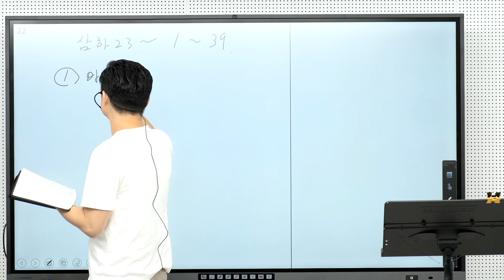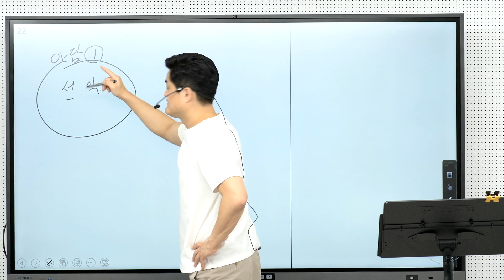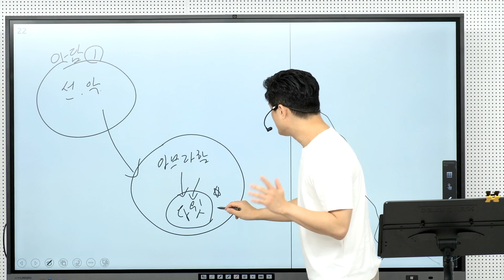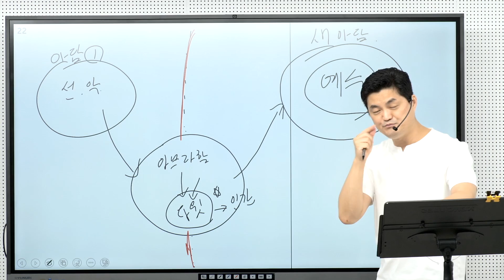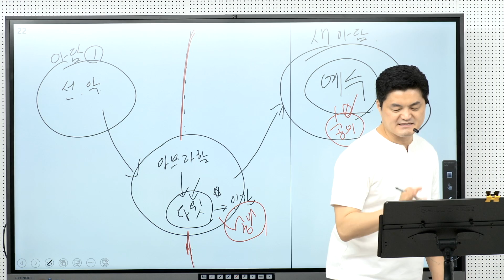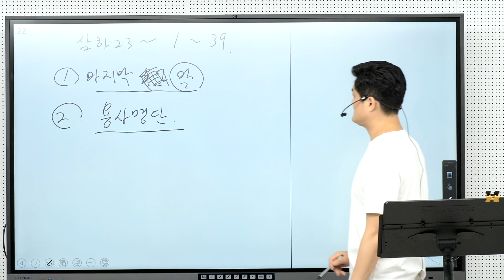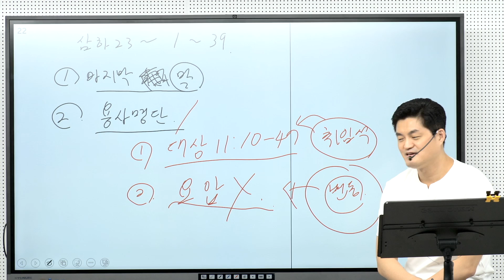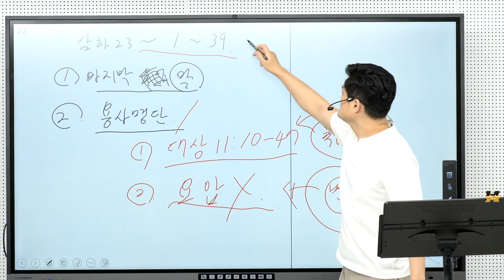사무엘서 강의 (76) 삼하 23:1-39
사무엘하 23장 1-39절
1   이는 다윗의 마지막 말이라 이새의 아들 다윗이 말함이여 높이 세워진 자, 야곱의 하나님께로부터 기름 부음 받은 자, 이스라엘의 노래 잘 하는 자가 말하노라
2   여호와의 영이 나를 통하여 말씀하심이여 그의 말씀이 내 혀에 있도다
3   이스라엘의 하나님이 말씀하시며 이스라엘의 반석이 내게 이르시기를 사람을 공의로 다스리는 자, 하나님을 경외함으로 다스리는 자여
4   그는 돋는 해의 아침 빛 같고 구름 없는 아침 같고 비 내린 후의 광선으로 땅에서 움이 돋는 새 풀 같으니라 하시도다
5   내 집이 하나님 앞에 이같지 아니하냐 하나님이 나와 더불어 영원한 언약을 세우사 만사에 구비하고 견고하게 하셨으니 나의 모든 구원과 나의 모든 소원을 어찌 이루지 아니하시랴
6   그러나 사악한 자는 다 내버려질 가시나무 같으니 이는 손으로 잡을 수 없음이로다
7   그것들을 만지는 자는 철과 창자루를 가져야 하리니 그것들이 당장에 불살리리로다 하니라
8   다윗의 용사들의 이름은 이러하니라 다그몬 사람 요셉밧세벳이라고도 하고 에센 사람 아디노라고도 하는 자는 군지휘관의 두목이라 그가 단번에 팔백 명을 쳐죽였더라
9   그 다음은 아호아 사람 도대의 아들 엘르아살이니 다윗과 함께 한 세 용사 중의 한 사람이라 블레셋 사람들이 싸우려고 거기에 모이매 이스라엘 사람들이 물러간지라 세 용사가 싸움을 돋우고
10   그가 나가서 손이 피곤하여 그의 손이 칼에 붙기까지 블레셋 사람을 치니라 그 날에 여호와께서 크게 이기게 하셨으므로 백성들은 돌아와 그의 뒤를 따라가며 노략할 뿐이었더라
11   그 다음은 하랄 사람 아게의 아들 삼마라 블레셋 사람들이 사기가 올라 거기 녹두나무가 가득한 한쪽 밭에 모이매 백성들은 블레셋 사람들 앞에서 도망하되
12   그는 그 밭 가운데 서서 막아 블레셋 사람들을 친지라 여호와께서 큰 구원을 이루시니라
13   또 삼십 두목 중 세 사람이 곡식 벨 때에 아둘람 굴에 내려가 다윗에게 나아갔는데 때에 블레셋 사람의 한 무리가 르바임 골짜기에 진 쳤더라
14   그 때에 다윗은 산성에 있고 그 때에 블레셋 사람의 요새는 베들레헴에 있는지라
15   다윗이 소원하여 이르되 베들레헴 성문 곁 우물 물을 누가 내게 마시게 할까 하매
16   세 용사가 블레셋 사람의 진영을 돌파하고 지나가서 베들레헴 성문 곁 우물 물을 길어 가지고 다윗에게로 왔으나 다윗이 마시기를 기뻐하지 아니하고 그 물을 여호와께 부어 드리며
17   이르되 여호와여 내가 나를 위하여 결단코 이런 일을 하지 아니하리이다 이는 목숨을 걸고 갔던 사람들의 피가 아니니이까 하고 마시기를 즐겨하지 아니하니라 세 용사가 이런 일을 행하였더라
18   또 스루야의 아들 요압의 아우 아비새이니 그는 그 세 사람의 우두머리라 그가 그의 창을 들어 삼백 명을 죽이고 세 사람 중에 이름을 얻었으니
19   그는 세 사람 중에 가장 존귀한 자가 아니냐 그가 그들의 우두머리가 되었으나 그러나 첫 세 사람에게는 미치지 못하였더라
20   또 갑스엘 용사의 손자 여호야다의 아들 브나야이니 그는 용맹스런 일을 행한 자라 일찍이 모압 아리엘의 아들 둘을 죽였고 또 눈이 올 때에 구덩이에 내려가서 사자 한 마리를 쳐죽였으며
21   또 장대한 애굽 사람을 죽였는데 그의 손에 창이 있어도 그가 막대기를 가지고 내려가 그 애굽 사람의 손에서 창을 빼앗아 그 창으로 그를 죽였더라
22   여호야다의 아들 브나야가 이런 일을 행하였으므로 세 용사 중에 이름을 얻고
23   삼십 명보다 존귀하나 그러나 세 사람에게는 미치지 못하였더라 다윗이 그를 세워 시위대 대장을 삼았더라
24   요압의 아우 아사헬은 삼십 명 중의 하나요 또 베들레헴 도도의 아들 엘하난과
25   하롯 사람 삼훗과 하롯 사람 엘리가와
26   발디 사람 헬레스와 드고아 사람 익게스의 아들 이라와
27   아나돗 사람 아비에셀과 후사 사람 므분내와
28   아호아 사람 살몬과 느도바 사람 마하래와
29   느도바 사람 바아나의 아들 헬렙과 베냐민 자손에 속한 기브아 사람 리배의 아들 잇대와
30   비라돈 사람 브나야와 가아스 시냇가에 사는 힛대와
31   아르바 사람 아비알본과 바르훔 사람 아스마웻과
32   사알본 사람 엘리아바와 야센의 아들 요나단과
33   하랄 사람 삼마와 아랄 사람 사랄의 아들 아히암과
34   마아가 사람의 손자 아하스배의 아들 엘리벨렛과 길로 사람 아히도벨의 아들 엘리암과
35   갈멜 사람 헤스래와 아랍 사람 바아래와
36   소바 사람 나단의 아들 이갈과 갓 사람 바니와
37   암몬 사람 셀렉과 스루야의 아들 요압의 무기를 잡은 자 브에롯 사람 나하래와
38   이델 사람 이라와 이델 사람 가렙과
39   헷 사람 우리아라 이상 총수가 삼십칠 명이었더라